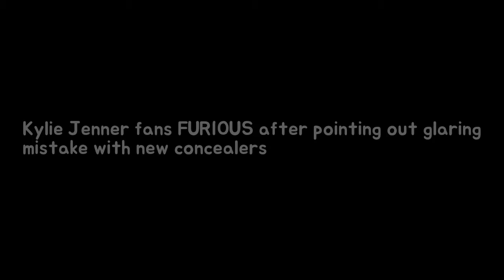Kylie Jenner fans FURIOUS afterwards injunction oversea shining error including insta Breaking News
Kylie Jenner - who is reported to be pregnant with her first baby with boyfriend Travis Scott - has extended her Kylie Cosmetics brand. Recently Khloe Kardashians younger sister remained silent on pregnancy rumours as she released her own lipstick collection and now shes added to the brand with concealers.
Liam Payne exhibits alone element hes working assured he buys because Bear it Christ Breaking News:
Im A Celebritys Amir Khan indicates afar blow measurement loss as he shares topless Breaking News:
Kym Marshs child Polly BEGS followers in imitation of vote because of Jamie Lomas I Breaking News: